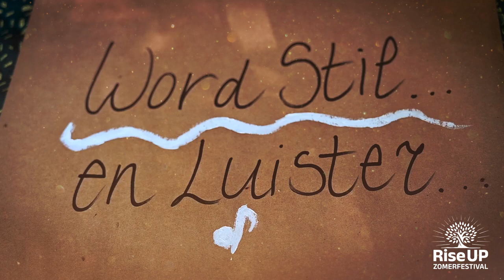Rise•UP Conscious Zomerfestival 9-13 aug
Stel je een plek voor waar je helemaal wordt ontvangen zoals jij bent. Een plek waar je helemaal jezelf mag zijn en met andere gelijkgestemden vanuit vrijheid kan ontdekken hoe jij het leven wilt leven.

Rise•UP Conscious Zomerfestival
9 t/m 13 augustus, kasteel De Berckt in Baarlo.

Camera: Frank Kouwen
Editing: Rakesh.nl